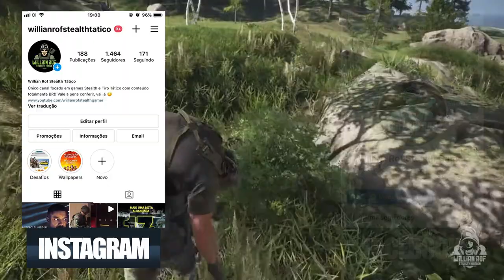Ghost Recon Breakpoint – coisas que eu odeio nesse jogo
hoje to aqui pra falar com vocês sobre ghost recon Breakpoint e umas coisas que me irritam bastante nesse jogo, aliás não só a mim como a uma boa parte da comunidade. Vou trazer nesse vídeo aqui a minha lista e vocês já podem ir anotando ae a lista de vocês também pra por nos comentários porque eu tenho certeza que você ae que ta assistindo também tem uma série de coisas que não gosta nem um pouco.

SEJA MEMBRO!

Facebook Page: willian rof stealth gamer

PLATAFORMAS ONDE JOGO:

PS4
PC